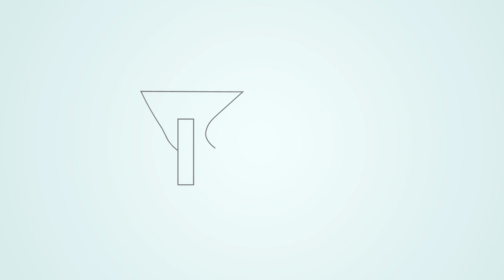When Your App Becomes Part of the Operating System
When Your App Becomes Part of the Operating System (The Daily Overpass #367)

Today, I will talk about when your app becomes part of the operating system. Watch and enjoy!

So...

Or...